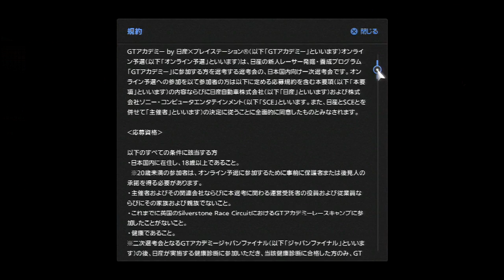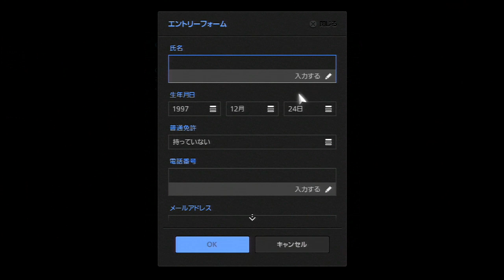【GT6実況プレイ】GTアカデミー2015ファイナルRd GT-R LMニスモで走ってみた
(ﾟνﾟ)ﾆﾎﾝｺﾞﾑｽﾞｶｽｨﾈｰ